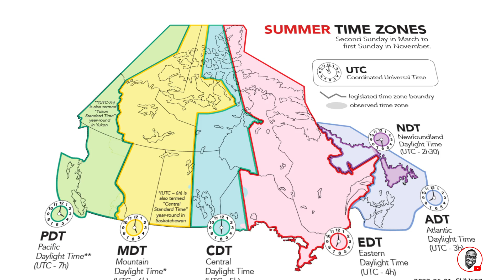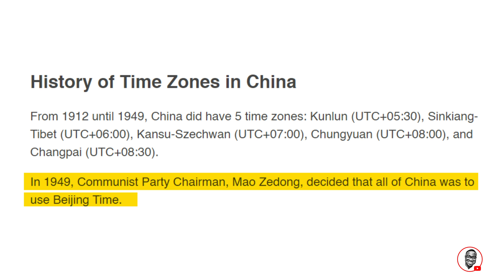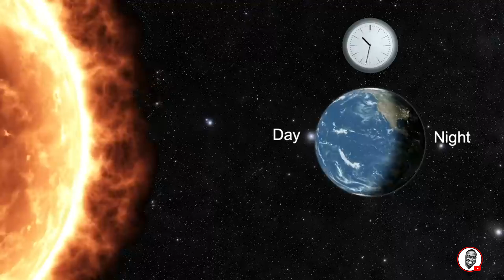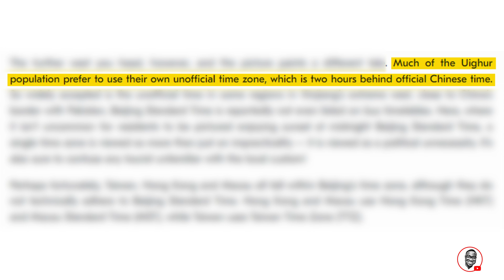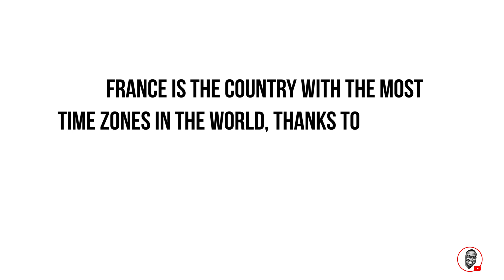Why China Has Only ONE Time Zone (Despite Being Huge)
China is almost as large as the USA but while the USA has nine time zones, China has just ONE. Why?